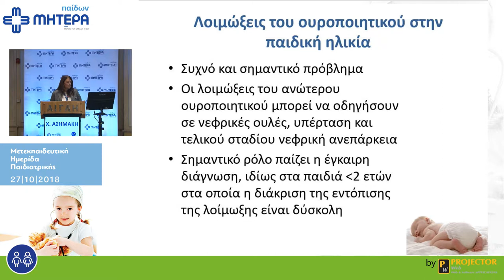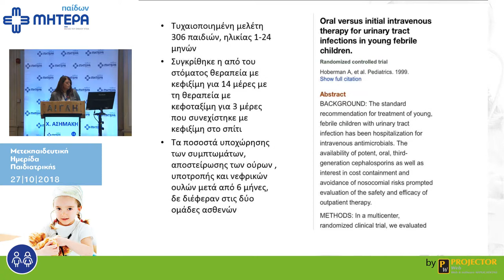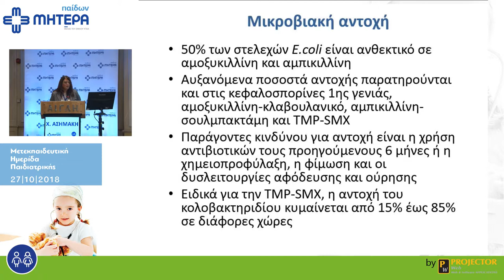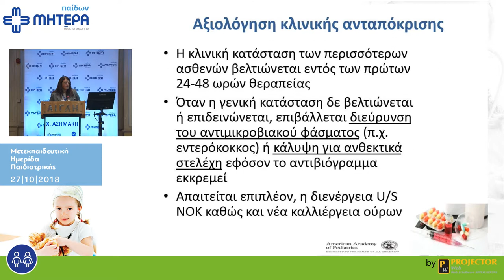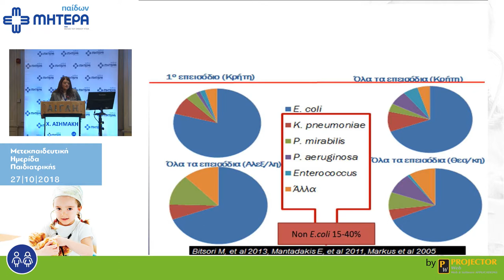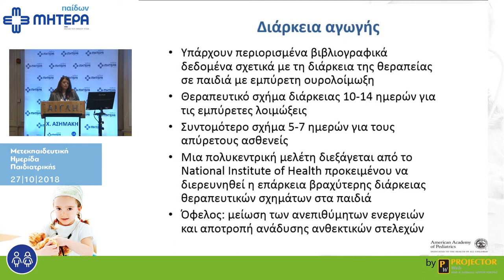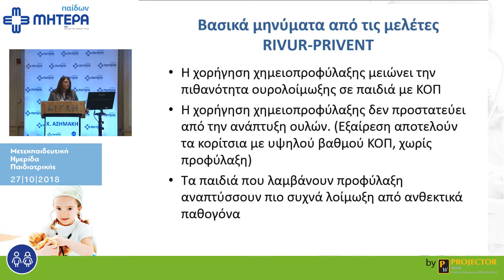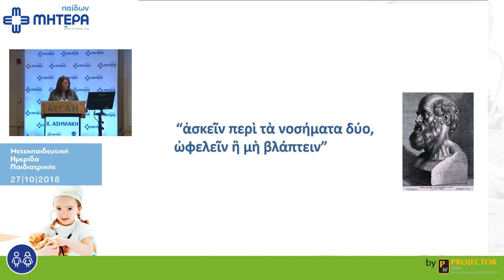Θεραπευτική αντιμετώπιση λοίμωξης του ουροποιητικού. Έχει κάτι αλλάξει; Χ. Ασημάκη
Ημερίδα: Μετεκπαιδευτική Ημερίδα Παιδιατρικής
Ομιλήτρια: Χαρίκλεια Ασημάκη Παιδίατρος - Λοιμωξιολόγος, Επιστημονικός
Συνεργάτης Παιδιατρικής Κλινικής Παίδων ΜΗΤΕΡΑ